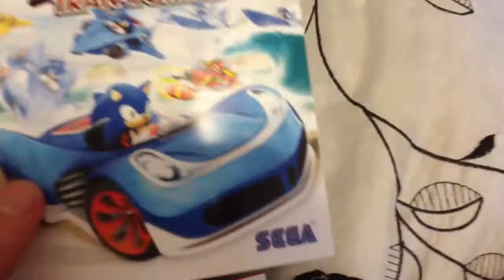Unboxing Soinc All Star Racing Transformed Bonus Edition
SEGA fans

It's not just racing it's racing Transformed
Modes

Grand Prix, world tour, battle and more

Multiplayer 4 players
Online 10 players

Over 20 legendary racers plus bonus edition with metal sonic and out run track